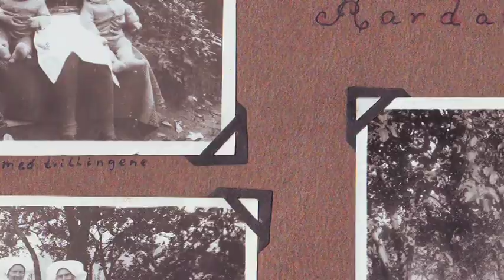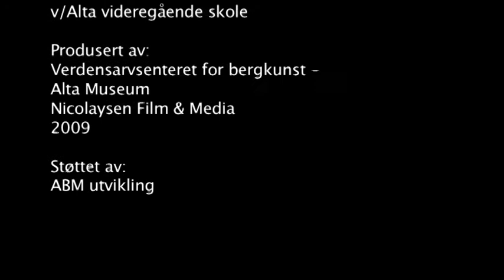Minne fra Øystese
Filmen er laget i sammenheng med prosjektet "Mangfold - små og store fortellinger", et samarbeid mellom Alta Museum og Alta videregående skole. Det er et DKS tilbud om kulturarv og historie for videregående skole. I dette tilbudet inviterer vi elevene til selv å utføre museumsarbeid gjennom å dokumentere egen kulturarv. Vi har laget utstilling av elevenes arbeid med fortellinger, fotografier og innsamlede gjenstander. Åtte av disse historiene har vi laget film av.